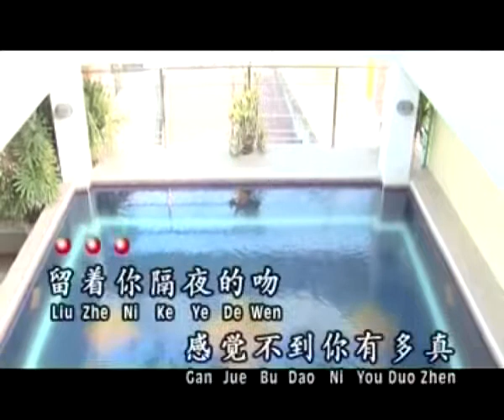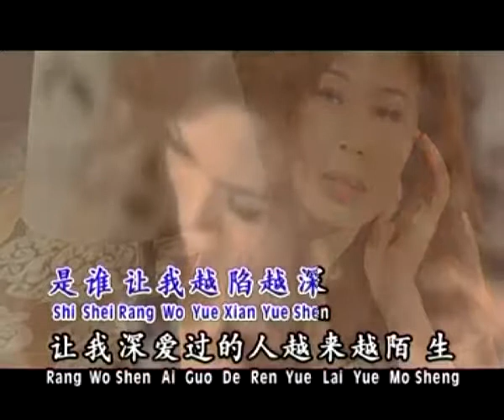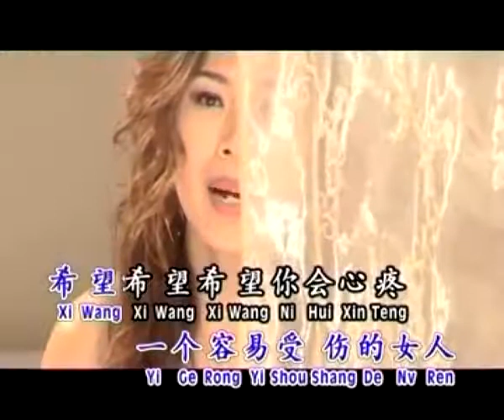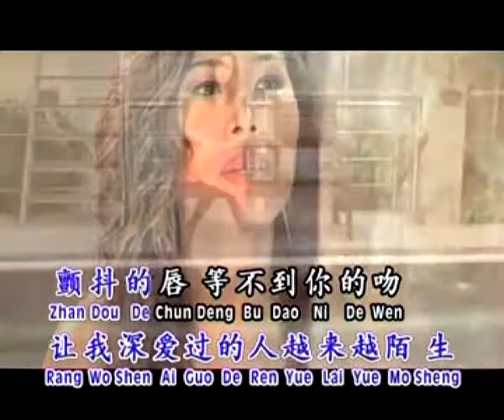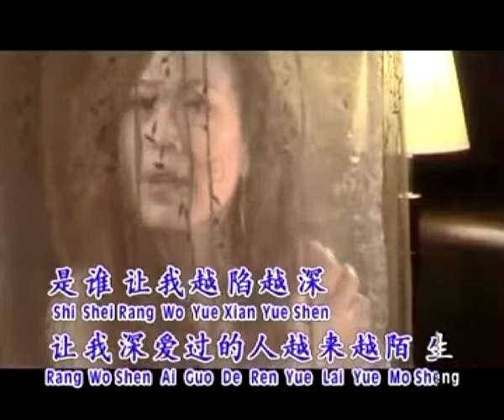waiting for u love បទចិន